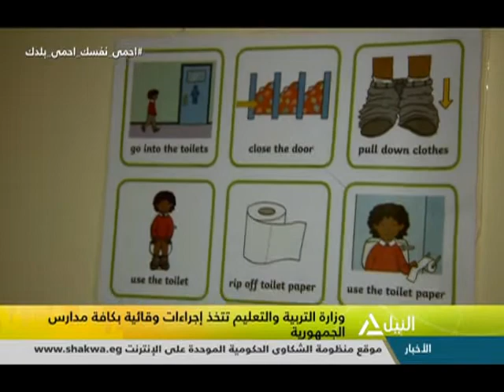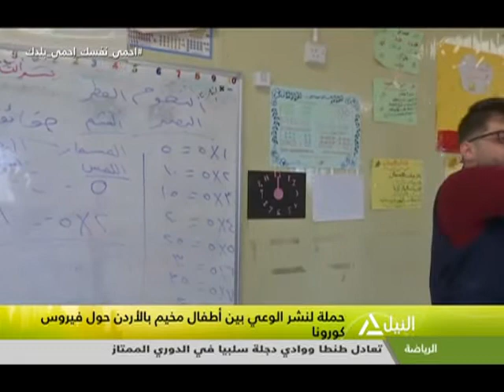هذا الصباح 12-3-2020 | جولة الصباح